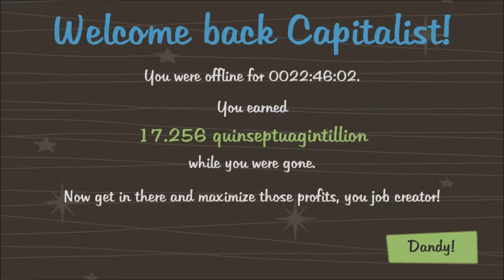Adventure Capitalist Versus Clicker Heroes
Do we really want either one to win?